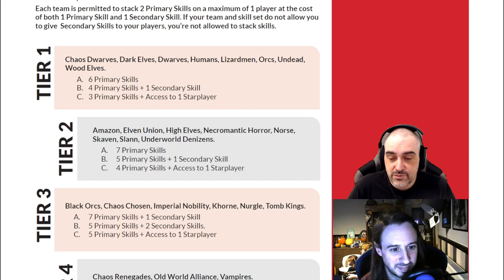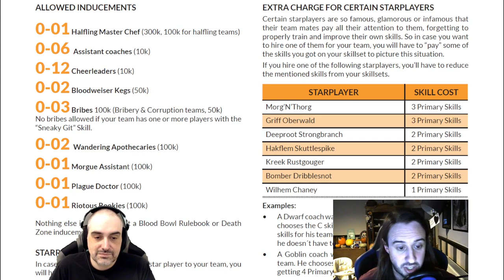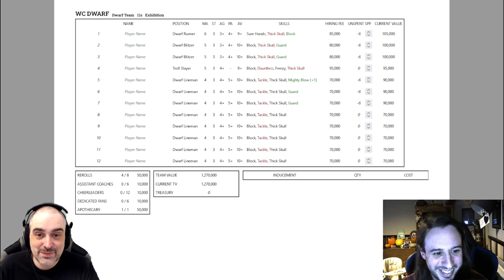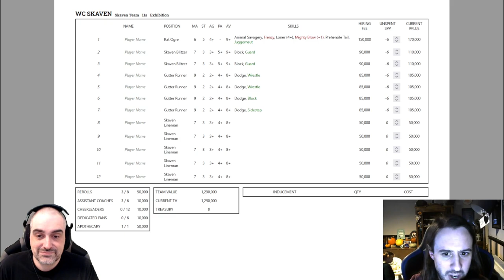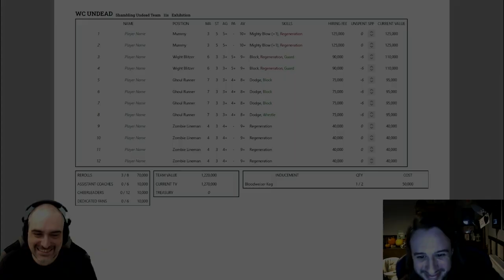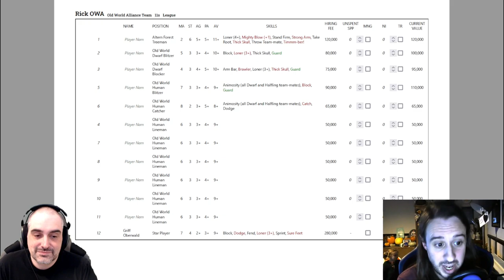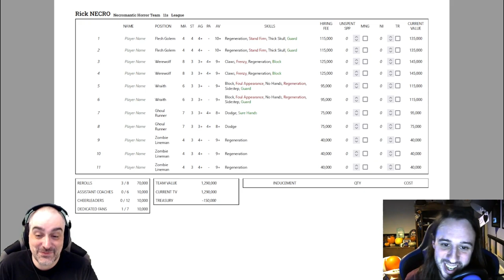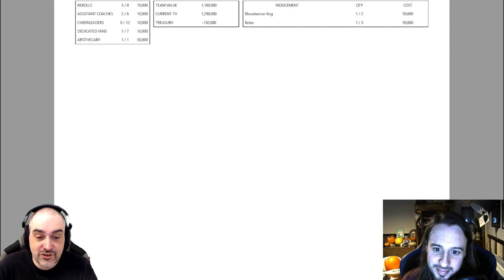Blood Bowl - NAF World Cup Rosters with Rick!